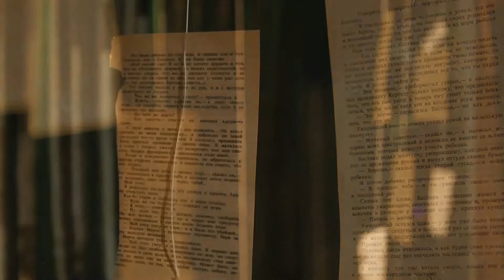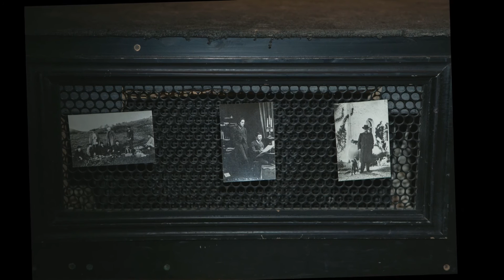Сольный поэтический вечер Марии Гуровой "Эпоха"